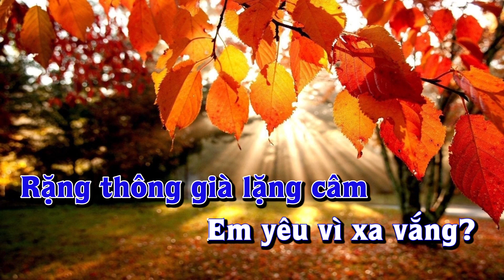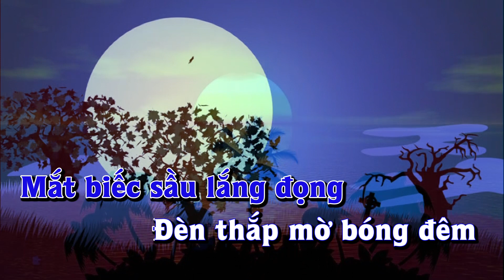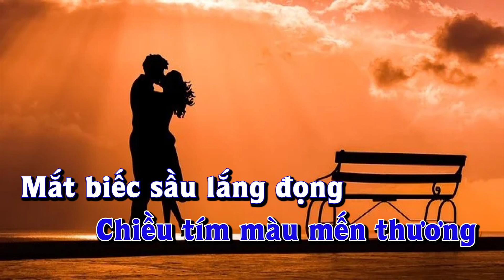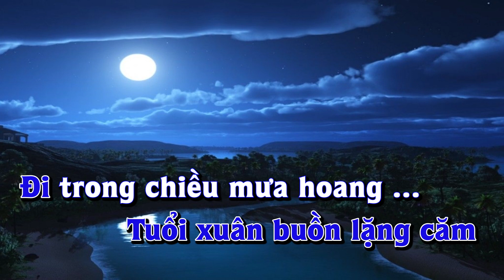Karaoke - NHỮNG BƯỚC CHÂN ÂM THẦM - Tone Nam | Lê Lâm Music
Lê Lâm Music KaraokeNHỮNGBƯỚCCHÂNÂMTHẦMToneNam
KaraokeNhạcSốngNHỮNGBƯỚCCHÂNÂMTHẦMToneNam